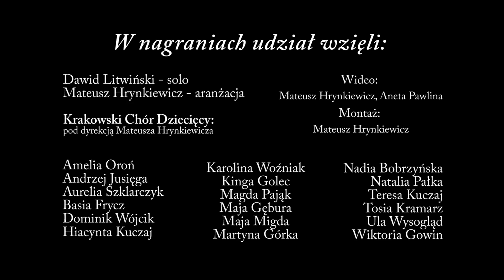Wystarczy słowo - Krakowski Chór Dziecięcy feat. Dawid Litwiński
Piosenka Bożonarodzeniowa wykonana przez Krakowski Chór Dziecięcy wraz z Dawidem Litwińskim, uczestnikiem IV edycji The Voice of Poland. Piosenka została stworzona przez Mateusza Hrynkiewicza (muzyka) i Andrzeja Piśko (tekst). Nagranie piosenki zrealizowano w Krakowie oraz w Warszawie.

W nagraniach wzięli udział:

Krakowski Chór Dziecięcy: Amelia Oroń, Andrzej Jusięga, Aurelia Szklarczyk, Basia Frycz, Dominik Wójcik, Hiacynta Kuczaj, Karolina Woźniak, Kinga Golec, Magda Pająk, Maja Gębura, Maja Migda, Martyna Górka, Nadia Bobrzyńska, Natalia Pałka, Teresa Kuczaj, Tosia Kramarz, Urszula Wysogląd, Wiktoria Gowin.

Tekst:

Choć czasem bywa ciężko
Choć czasem jest nam źle
Choć dni bywają takie,
że nocą stają się
Choć trudno jest uwierzyć
Że może stać się cud
To trzeba tak niewiele by się narodził Bóg

Wystarczy słowo
Wystarczy gest
Przecież na świecie wciąż miłość jest
Sami możemy
Sprawić to, że
Bóg w sercu rodzi się

Choć człowiek człowiekowi
Największym wrogiem jest
Codzienność nas przytłacza
A walką każdy dzień
To jednak w noc grudniową
Nadzieja budzi się
Że dzisiaj Boże dziecko odmieni także mnie

Wystarczy słowo
Wystarczy gest
Sami możemy
Sprawić to, że

W Betlejem, w małej stajni
Dzieciątka słychać płacz
To Bóg posyła Syna
By zbawił ludzki świat
Otwórzmy nasze serca
Pozwólmy zbawić się
Szepnijmy cicho: Jezu - dziękuję, kocham Cię

Wystarczy słowo
Wystarczy gest
Sami możemy
Sprawić to, że
Bóg w nas narodzi się